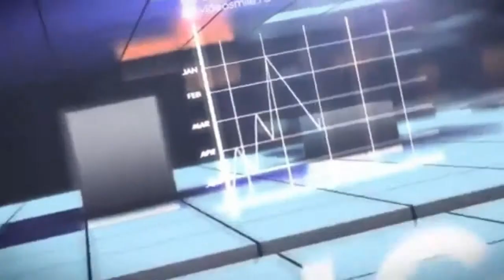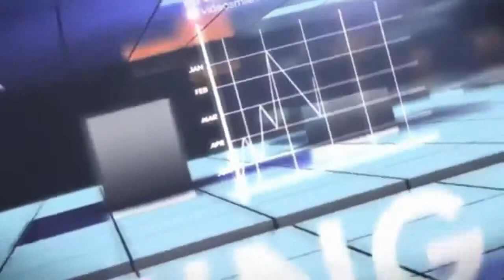2015 Новости АРТобстрелы по прежнему слышны и содрагают землю Юго востока Украины!! 720p